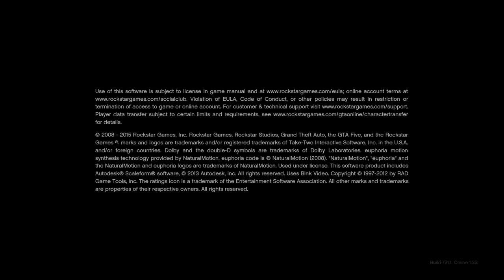GTA RING FIGHT,QUITERS